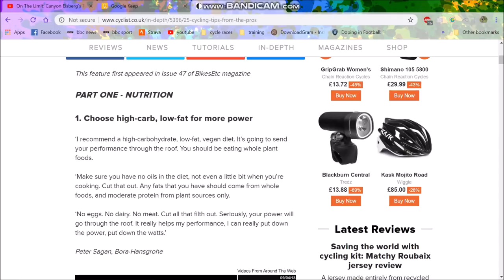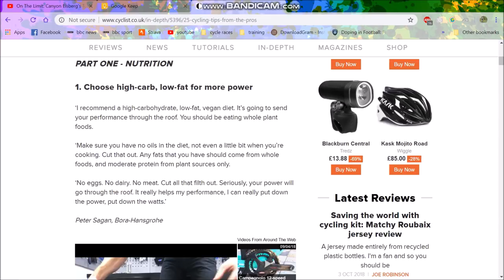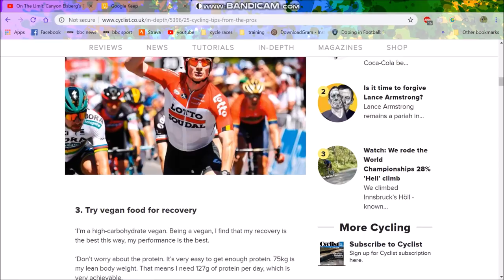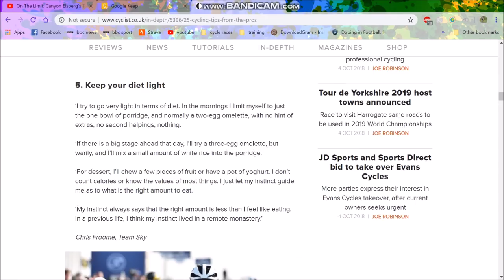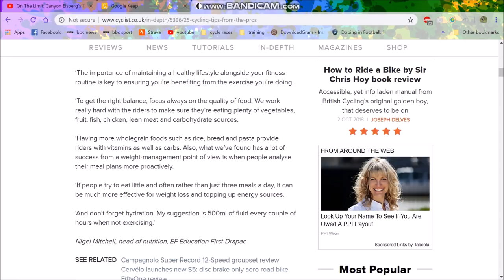SAGAN IS VEGAN! TROLLED MY REACTION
GOT TROLLED LOLZ - SAGAN IS NOT VEGAN
He is not vegan and neither is andre Greipel, sorry for the misinformation